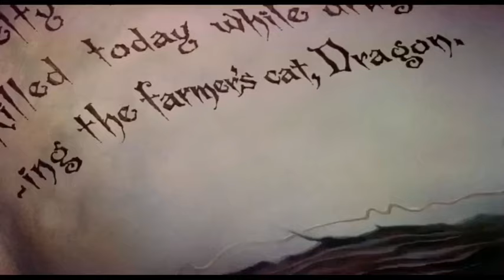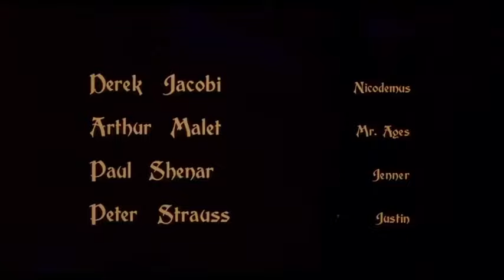The Secret Of NIMH (1982) Part 1